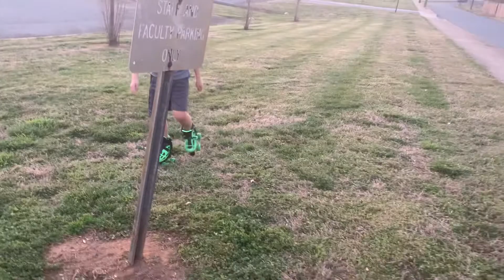Jason goes down a hill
Jason went down a big hill